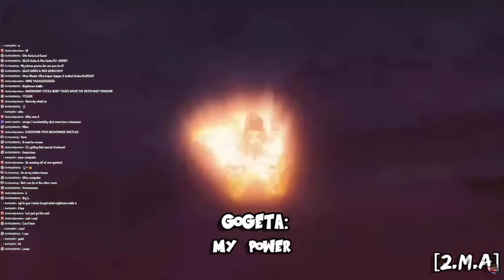Dragon Ball Xenoverse 2, But AF Goku Solos GT Villains.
Oh Wow AniMe Squad, Where Do I Begin, Man Am I Off To A Rough Start To 2023 But, We All Have To Keep Our Heads High And Pray For Brighter Days. But Anyway I Got This Dragon Ball Xenoverse 2 Modded Quest For Yall So I Hope Yall Enjoy This Video Man And I Will Talk To You All Later Peace...
(The Dbx2 mods for the visuals)

(my set up links)

blue yeti microphone

CORSAIR K55 RGB PRO KEYBOARD

Corsair Glaive PRO Mouse

Lg 24 Freesync Gaming Monitor

ViewSonic VX2257-MHD 22 Inch 75Hz 2ms 1080p Gaming Monitor

(pc specs)
Graphics Card - GeForce GTX 1660 SUPER  *UPGRADED TO AN*  GeForce RTX 3060 TI
MEMORY - 16 GB Team T-FORCE Delta RGB 3200MHz Kit - Black

(Amazing Outro Beat From Laoyuu Prod.)

tj_timbs - INT Majin Vegeta [Entrance] - Dragon Ball Z Dokkan Battle OST -